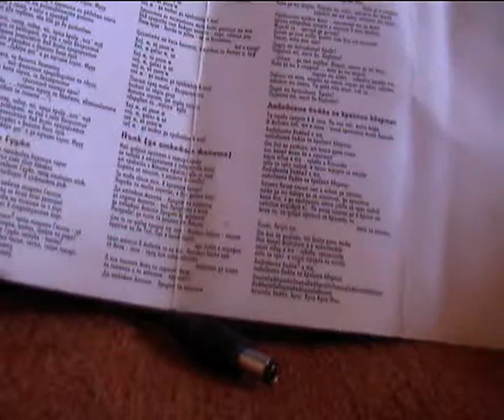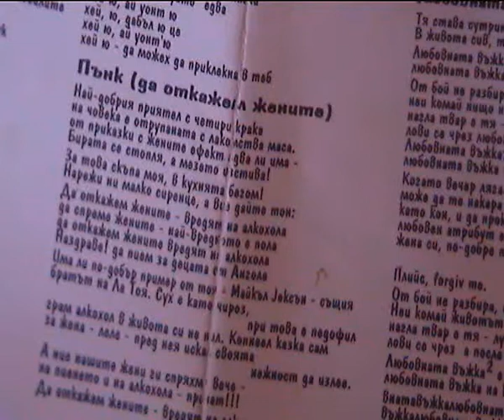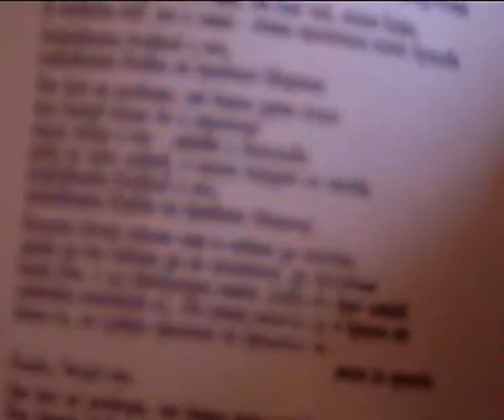Punk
ВИГ "Термус " ,средата на 90-те

текст :
ПЪНК (да откажем жените) Най-добрия приятел с четири крака на човека е отрупаната с лакомства маса. От приказки с жените ефект едва ли има - бирата се стопля, а мезето изстива! За това, скъпа моя, в кухнята бегом! Нарежи ни малко сиренце, а вие дайте тон: Да откажем жените - вредят на алкохола, да спреме жените - най-вредното е пола, да откажем жените - вредят на алкохола! Наздраве! да пием за децата на Ангола. Има ли по-добър пример от тоя - Майкъл Джексън - същия, братът на Ла Тоя. Сух е като чироз, при това е педофил, грам алкохол в живота си не е пил. Копнеел казва сам за жена - леле - пред нея искал свойта нежност да излее. А ние нашите жени ги спряхме вече - на пиенето и на алкохола - пречат!!! Да откажем жените - вредят на алкохола, да спреме жените - най-вредното е пола, да откажем жените - вредят на алкохола! Наздраве! да пием за децата на Ангола. Е, това е то!